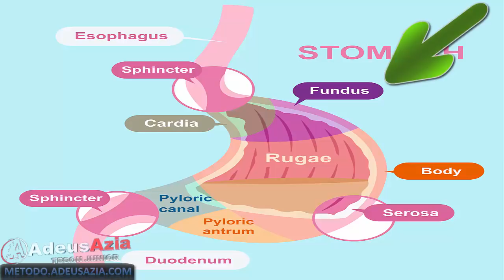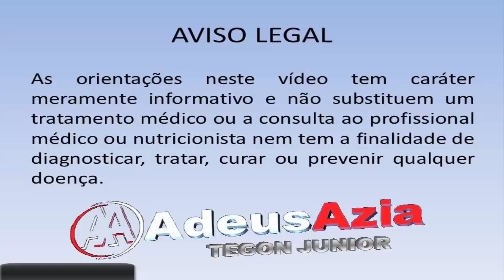IBPs x Polipos e Cancer Gastrico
Uso dos medicamentos omeprazol, lanzoprazol, pantoprazol, rabeprazol, esomeprazol, dexlansoprazol e o risco de pólipos na glândula fúndica e o risco de câncer gástrico.

Um estudo de revisão de dezembro de 2016 analisou 12 pesquisas científicas, que abrangeram mais de 87 mil pacientes.

O estudo concluiu que o uso por longo prazo de IBPs (12 meses ou mais) é associado com um aumento no risco de desenvolver pólipos no fundo gástrico.

A terapia com IBPs também foi associada com o risco de câncer gástrico, mas os pesquisadores acreditam que são necessários mais estudos para se ter certeza de que não há outros fatores envolvidos.